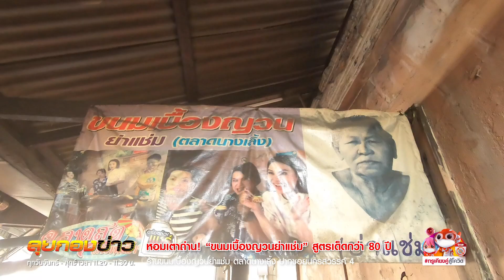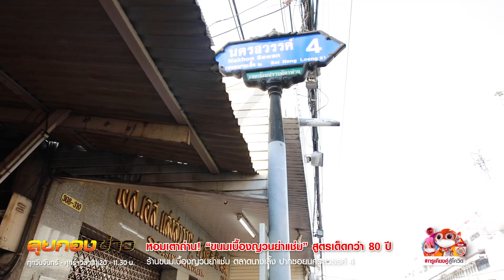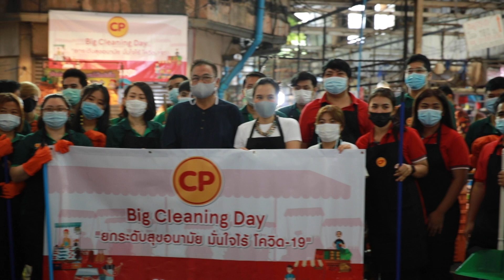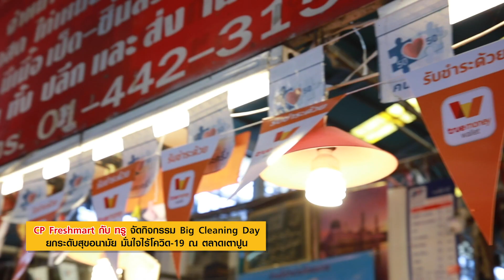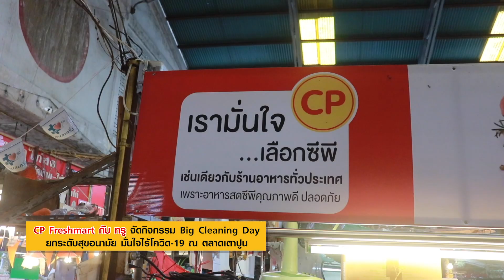หอมเตาถ่าน! “ขนมเบื้องญวนย่าแช่ม” สูตรเด็ดกว่า 80 ปี I ลุยกองข่าว 11.20-11.30 วันที่ 5 ก.พ.64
ขนมเบื้องญวนย่าแช่ม ตลาดนางเลิ้ง กินแปลก ลุยกองข่าว #11 โมง 20นาทีTrue4uช่อง24

สายลุย!! อย่าลืม ติดตามลุยกองข่าวเวลาใหม่ 11.20 น. ทางช่อง 24 ทรูโฟร์ยู กดหมายเลข 24 ย้ำ!!! หมายเลข 24 พบกับ ลูกปัทม์-ณัฐชยา สงวนสุข พิธีกรสายลุย พาไปลุยทุกที่ สไตล์วาไรตี้ข่าวสนุกๆ บุกถึงถิ่น! กินถึงที่! ต้องมาดูลุยกองข่าวกันนะจ้ะ True4U ชมสดผ่านออนไลน์ ทางเพจเฟซบุ๊ก “ลุย กอง ข่าว” หรือ https:// หรือดูผ่าน App TrueID พร้อมชมย้อนหลังได้ทาง Youtube นะจ้ะ